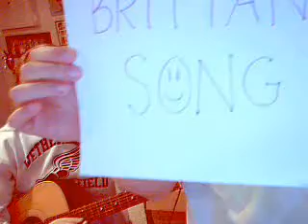Brittany's Song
Just a little something we threw together for our friend Brittany :)